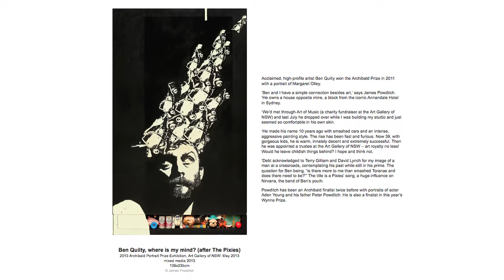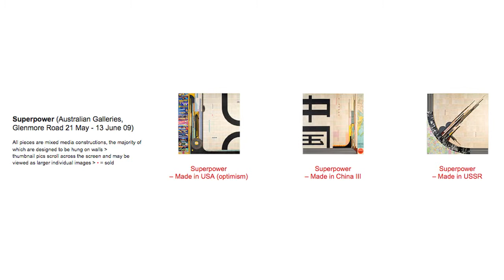ARTEXPRESS 2014 - Teachers' day artist presentation - James Powditch - 01. Introduction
This footage was captured when artist James Powditch spoke at an ARTEXPRESS teachers' day in 2014. In this video, he introduces his work.

National Professional Standards for Teachers: Standard 2